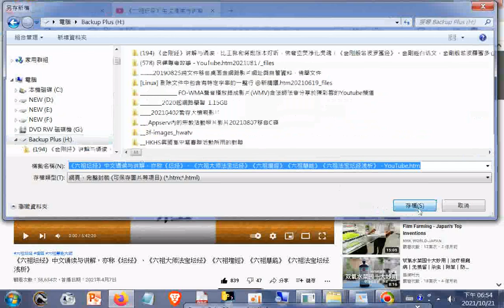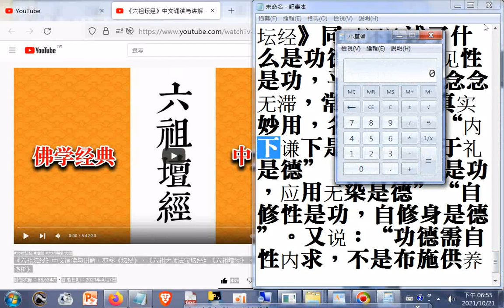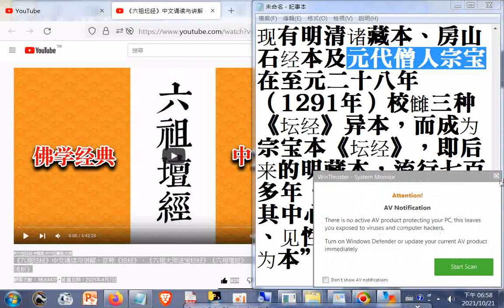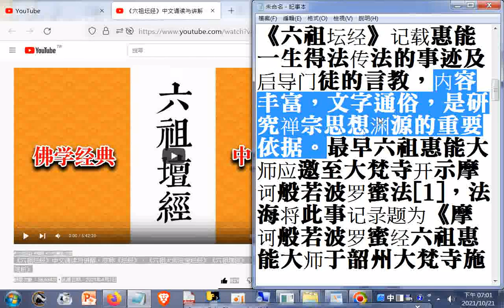分享#《六祖坛经》中文诵读与讲解，亦称《坛经》、《六祖大师法宝坛经》《六祖壇經》《六祖慧能》《六祖法宝坛经浅析》_+網址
網址是 筆者附錄: 現今道劫並降，揚道於世化劫殃，有求孔孟聖道三寶心法就不枉費今生來世間。世間財世間用--生不帶來，死不帶去，或是給以後不相識的人用，但是得三寶心法卻能帶著走，在世能逢凶化吉、躲劫避難、改變命運，壽終能超生了死，離苦得樂，智者切莫入寶山而空手回。